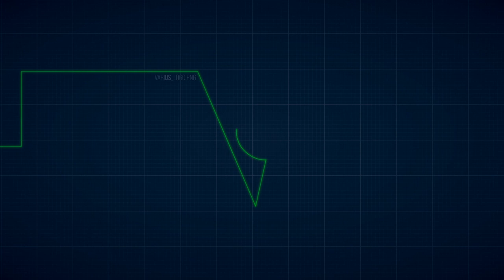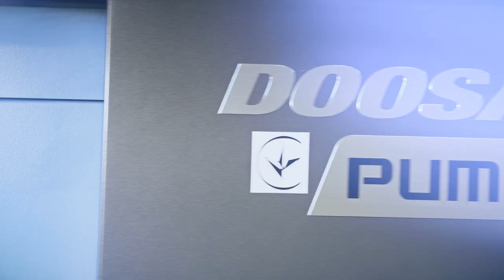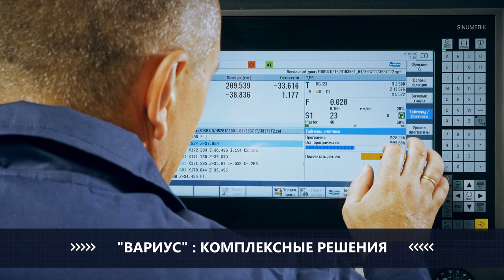КБ "Ивченко-Прогресс", г. Запорожье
Государственное предприятие «Ивченко-Прогресс» входит в состав концерна «Укроборонпром».
Сфера деятельности: проектирование, изготовление опытных образцов, проведение испытаний опытных образцов, материально-техническая поддержка летных испытаний опытных образцов; авторское конструкторское сопровождение производства и эксплуатации серийных авиационных двигателей, а также проектирование модификаций авиационных двигателей гражданского и военного применений; техобслуживание, капитальный и средний ремонт авиационных двигателей, и изготовление компонентов к ним; проектирование, производство, ремонт и техническое обслуживание газотурбинных приводов промышленного назначения; проектирование, монтаж и техническое обслуживание средств пожаротушения.

Сотрудничает с ГК ВариУс с 2015 г.